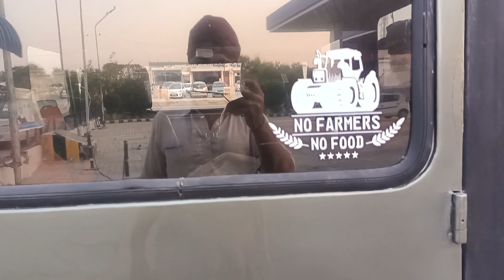finally we deliver thar 540 to mr Khushwant Brar ji.